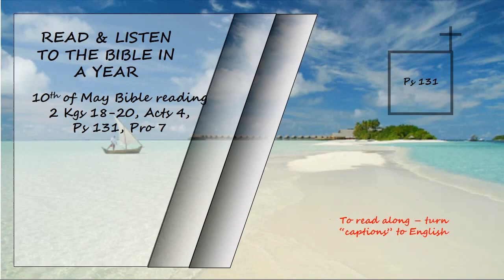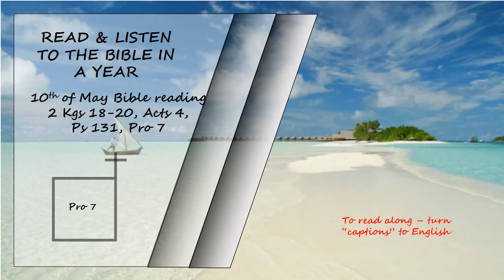Listen to the Bible in a year 10th of May Bible Reading Read by David Suchet